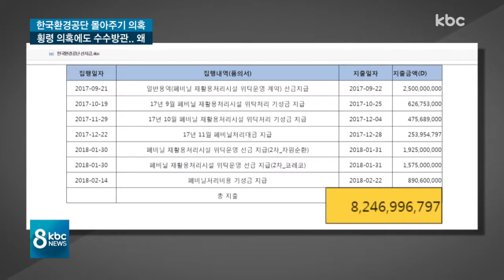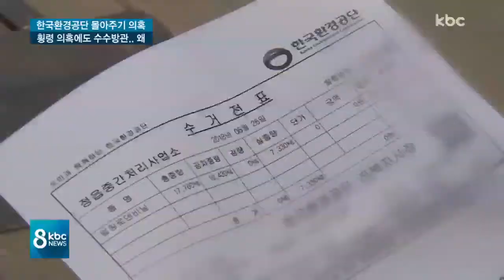환경공단, 횡령 의혹 위탁업체에 각종 특혜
한국환경공단에서 위탁받아 폐비닐을 처리하는 업체의 횡령 의혹, 연속보도 해드리고 있는데요.

알고보니, 한국환경공단이 그동안 횡령 혐의가 있는 위탁업체에게 오히려 특혜를 몰아줘왔던 것으로 드러났습니다.

이형길 기자가 취재했습니다.